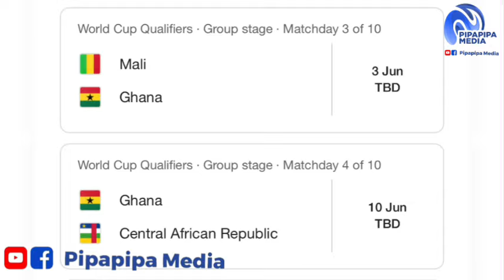GHANA 🇬🇭 VS MALI 🇲🇱: BLACK STARS FINAL 25-MAN SQUAD FOR WCQ- TOP 8 DEFENDERS PREDICTED+ BABA & OPOKU